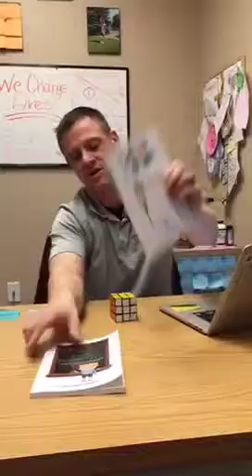Losing Weight and Getting Healhty is like a Rubiks Cube, atleast for a 5 Year Old! 😀💪🏻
Be sure to check out our Get Fit and Live Healthy Podcasts on Itunes!  Go here and take us with you on the go via our Podcasts